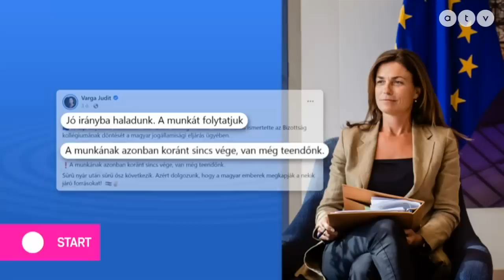3000 milliárd forint uniós forrás elvonását javasolja Magyarországgal szemben az Európai Bizottság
Az ATV Start vendége Pogátsa Zoltán közgazdász.